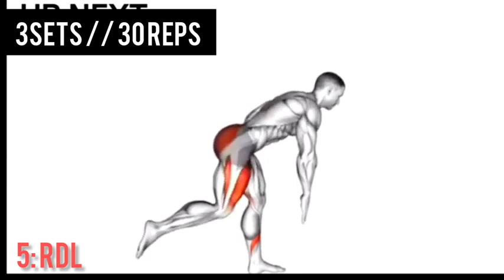BOOST TESTOSTERONE LEVELS NATURALLY (KEGEL WORKOUTS)